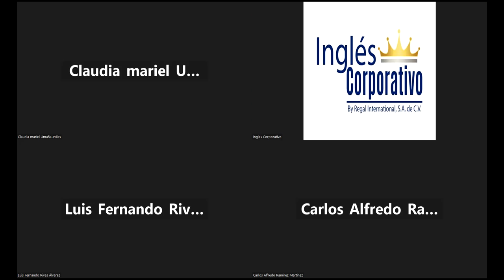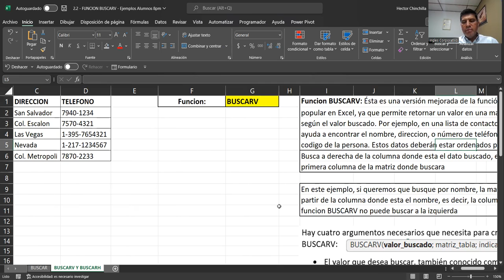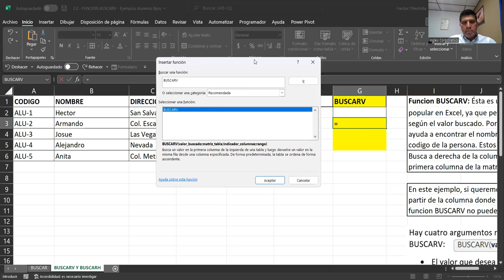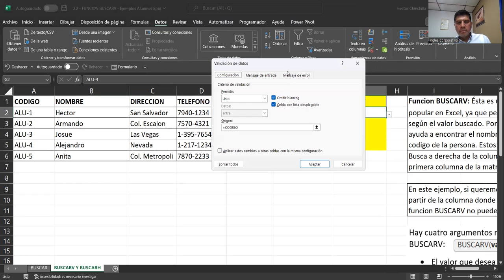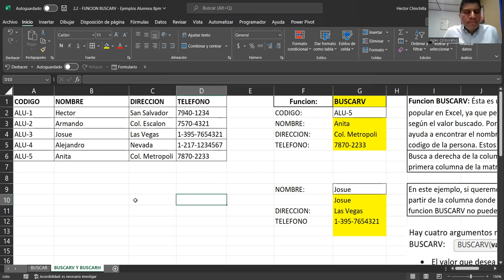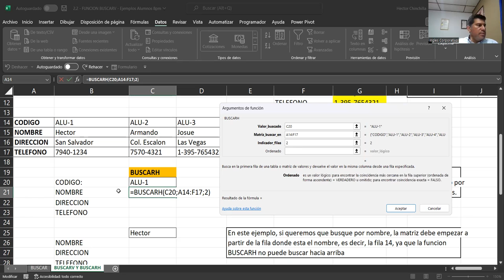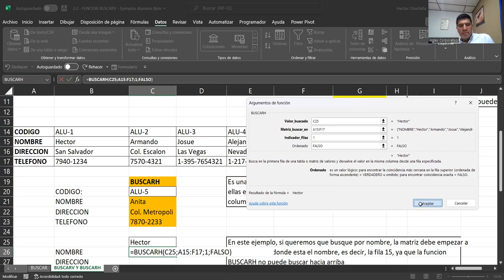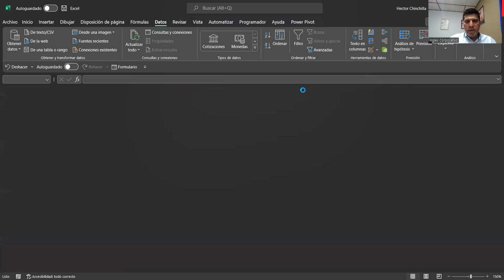Sesion06-07-11-23-EXA-02-8-9-PM-11-2023-Chinchilla-Listas de Validación de Datos con Función BuscarV